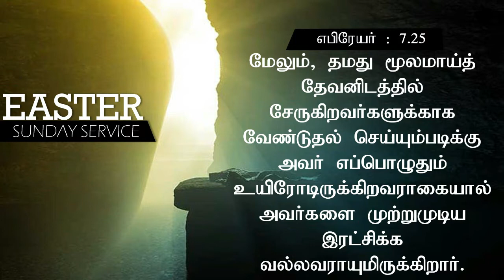PASTOR.JOHN F CALEB | SPECIAL WORD OF GOD | Part 5 | BWC CHURCH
Our Address:
BLESSING WORSHIP CENTRE
No:14,Jayammal St,Aiyyavu Colony,Aminjikarai,Che-29